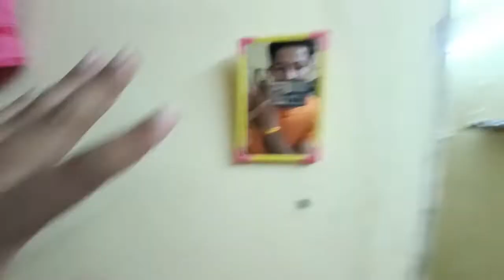CISF Soldier k liye vlog krna complicated 😔114vlog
Ek soldier k liye bhaut complicated ho jata hai vlog shoot krna.
Kyunki duties b krni pdti aur vlog b shoot krna pdta...
Toh bhaut mushkil ho jata.
But I will hardwork.

Jai hind 🇮🇳
Jai mata d🙏